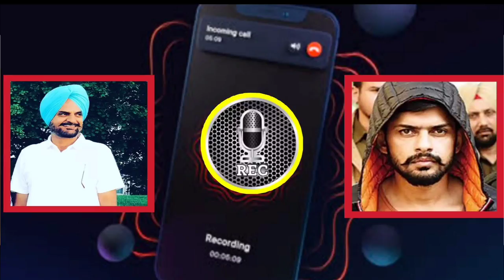Call Recording Of Sidhu Moose Wala Father Got Viral 😱